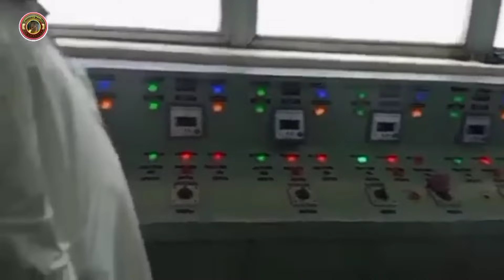बांध के गेट कैसे खोले जाते है? | How does open gates of Dam?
All the videos on our channel are just for entertainment. All the pictures, clips, photos shown in the videos are not made to irritate or hurt anyone. It is possible that after watching some videos you may feel that it has a connection with you but this can only be a coincidence. All the characters, places and incidents in our videos are imaginary and have no connection with any person or incident. If it has any similarity with any person then it will be called a mere coincidence. All videos are for educational and entertainment purposes only. These videos cannot hurt your feelings.

All The Videos are Only For Education & Entertainment Purpose. Thanks for giving me Clips Respected Youtube Channel Owners.